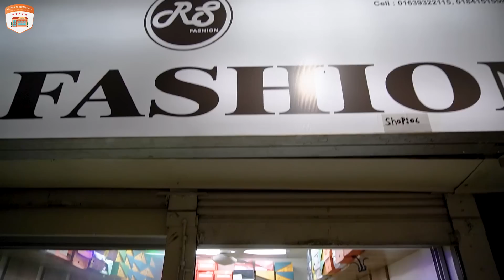মাত্র ৬০০ Sneakers ডিস্কাউন্ট অফারে জুতা | Buy Best New Sneaker/Shoes in Cheap Price 2023 RS FASHION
মাত্র ৬০০ Sneakers ডিস্কাউন্ট অফারে জুতা | Sneakers Price In Bangladesh 2023| Buy Best New Sneaker/Shoes in Cheap Price 2023 RS FASHION

Shop Name : RS FASHION
Address :  Level-02,
Shop no.06,
Baghdad Shopping Complex,
Mirpur-1,
Dhaka-1216

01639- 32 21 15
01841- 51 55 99